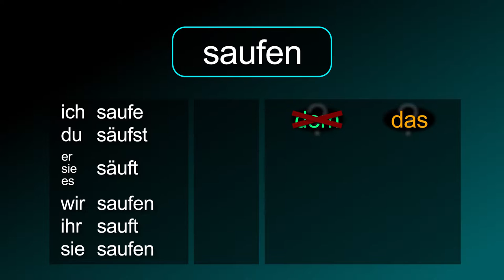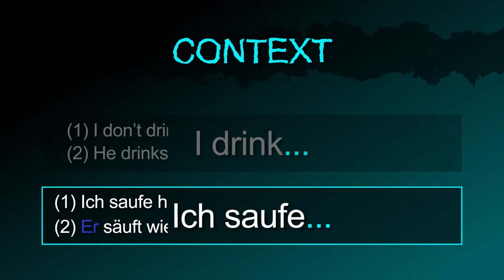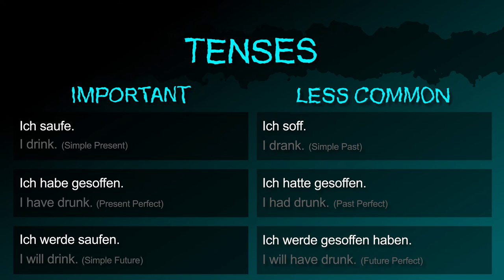to drink (booze) [saufen] － "Drink! (Saufe!)" in German! － German to Die from!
The German verb [saufen / to drink (booze)] summarized!

Also in this video:
The noun "booze-up" in German.
How to say "I drink that." in German.
How to say "I drink everything." in German.
How to say "I don't drink that. in German.
How to ask "Do you drink that?" in German.

How to say "I drink…" in German.
Example sentences:
(1) I don’t drink much today, unless there is gin.
(2) He drinks like a fish.

How to say "Drink! / Chug!" in German.
How to ask "Can you drink today?" in German.
How to say "You have to drink more." in German.

How to say "I drink." (Simple Present) in German.
How to say "I have drunk." (Present Perfect) in German.
How to say "I will drink." (Simple Future) in German.
How to say "I drank." (Simple Past) in German.
How to say "I had drunk." (Past Perfect) in German.
How to say "I will have drunk." (Future Perfect) in German.